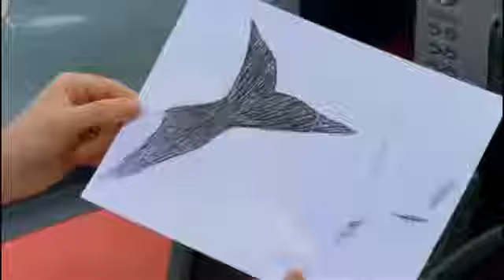H2O – Plötzlich Meerjungfrau Staffel 1 Folge 14 – Kindergeburtstag und Seeungeheuer, Teil 1 ᴴᴰ